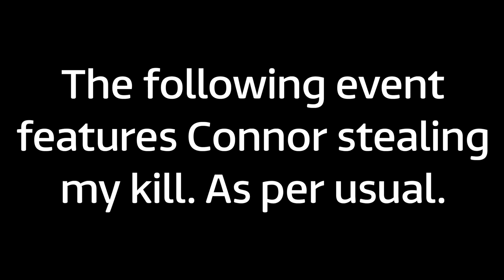STOP STEALING MY KILLS! (Vanguard Warzone)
TODAYS SQUAD:
The King (Will) - WHITE
The Peasant (Taran) - RED
TTF Midget (Connor) - PINK